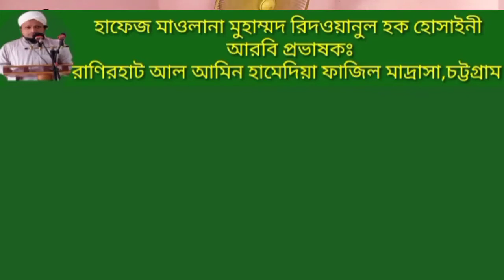বর্তমান সৌদি আরবে এতো গুনাহ কেন? হাফেজ মাওলানা মুহাম্মদ রিদওয়ানুল হক হোসাইনী।